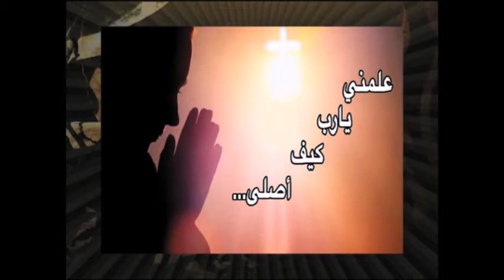برنامج المرأة المسلمة علمني يا رب كيف أصلي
علمني يا رب كيف أصلي
 حديث مع القدوس